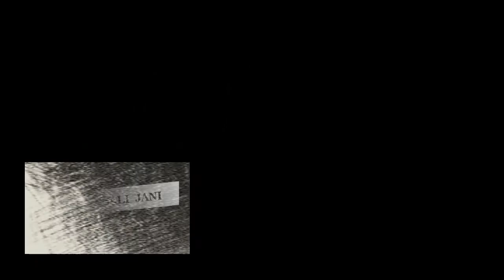Kiprah Kesatria Keris Bali di Tengah Masyarakat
Kanal Bali Jani ~ Yayasan Kesatria Keris Bali adalah yayasan yang bergerak di bidang sosial kemanusiaan. Yayasan ini diinisiasi oleh I Ketut Putra Ismaya Jaya alias Jero Bima. Kegiatannya di tengah masyarakat Bali sangat beragam, mulai dari membantu pencarian orang hilang sampai donor darah.

Yayasan Kesatria Keris Bali beranggotakan ribuan orang dan tersebar di seluruh Bali.

Orang-orang yang motor atau mobilnya mogok di jalan banyak yang minta bantuan kepada Yayasan Kesatria Keris Bali.